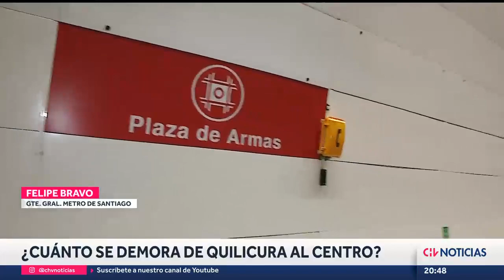EN MARCHA BLANCA la extensión de Línea 3: ¿Cuánto se demorará de Quilicura al centro?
La extensión de la Línea 3 del Metro de Santiago comenzó su marcha blanca. Se trata de 3 nuevas estaciones, que estarían operativas a fines de septiembre.

Periodista: Andrea Moreno Espinoza.